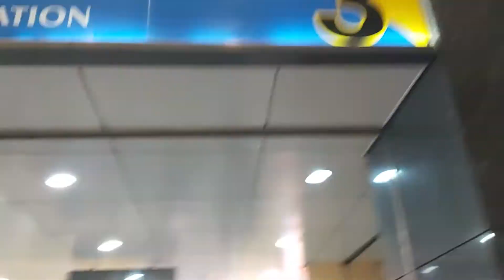台北捷運板南線市政府站18:37分拍攝超多的人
110/1/15台北捷運板南線市政府站18:37分拍攝超多的人